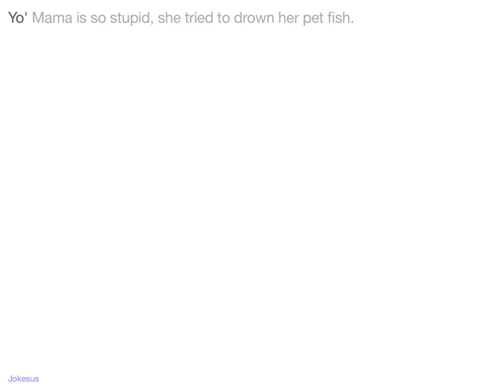Jokes - Yo' Mama is so stupid, she tried to drown her pet fish.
Joke :
Yo' Mama is so stupid, she tried to drown her pet fish.